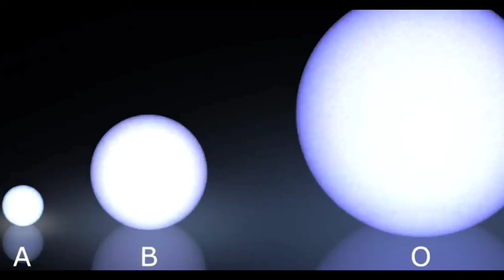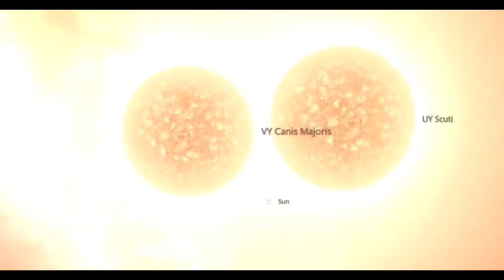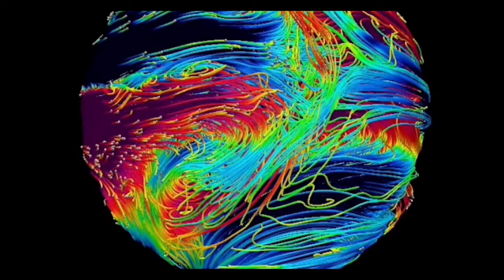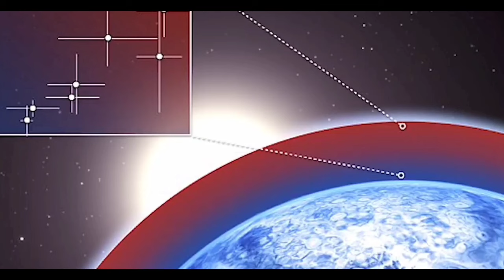விண்வெளி கண்டுபிடிப்புகள் | Space Mysterious in tamil | space facts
Title : விண்வெளி கண்டுபிடிப்புகள் | Space Mysterious in tamil | space facts | ‎@Sekar_Vision01

Instagram ID is       : @sekar_vision_official
X page official        : @sekar_Vision
 sekar Vision Contact. dhanasekarofficial63@gmail. com

Welcome to "Sekar Vision" channel.
Our channel's motive is to cheer you with qualitative content. Here you can find innovative videos such as Mysterious fact, General knowledge, Science, Interesting news around the world. It helps to enrich your knowledge. The content we provide here are authentic.

New videos will be posted sharp at 2 pm or 9 pm everyday.

Please support us...your support will motivate us!...

உலகத்தமிழர்களை ஒன்றிணைக்கும் ஒரு டிஜிட்டல் மேடையே நமது Sekar Vision...!

தனசேகர் புதிய முயற்சி...

Tags;-
Sekar Vision,
Vision,
Seka,
Sekar vision 01,

               Thank You For Choosing Ou videos...!!!